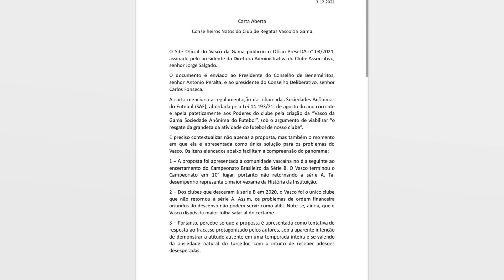VASCO CONFIRMA DATA E PUBLICA EDITAL DA AGE PARA CRIAÇÃO DA SAF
O Vasco publicou. nesta segunda feira. o edital de convocação da Assembleia Geral Extraordinária (AGE) para a constituição da Sociedade Anônima do Futebol (SAF) no estatuto do clube. A votação será no dia 30 de abril. das 10 horas às 22 horas. na sede do Calabouço e também de modo eletrônico. Detalhes sobre a possibilidade de votação em ambiente virtual serão enviados por SMS e e mail aos sócios. A proposta de alteração no estatuto que será levada a votação no final do mês foi aprovada no Conselho Deliberativo no mês passado. Caso aprovada a constituição da SAF. o próximo passo é a confirmação da proposta vinculante da 777 Partners. A empresa estadunidense tem encaminhado o acordo para comprar 70% do futebol vascaíno e já atua em parceria com o clube.    Confira a tabela da Série B do Campeonato Brasileiro A ordem das reuniões será a mesma: primeiro o Conselho Deliberativo vota. depois todos os sócios em nova AGE. O passo do dia 30. portanto. é o segundo de quatro possíveis para a mudança estrutural do futebol do Vasco.